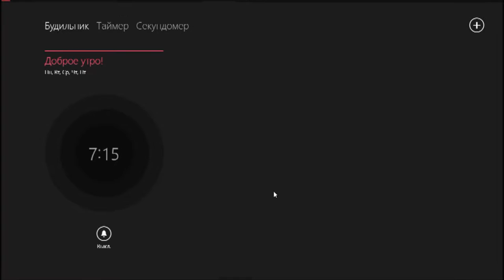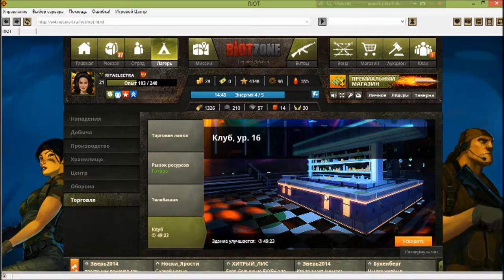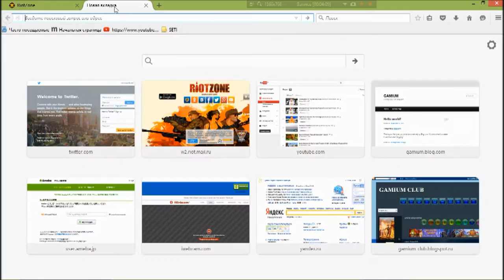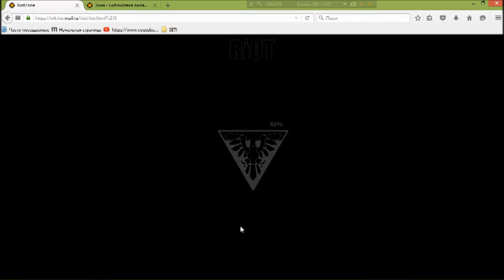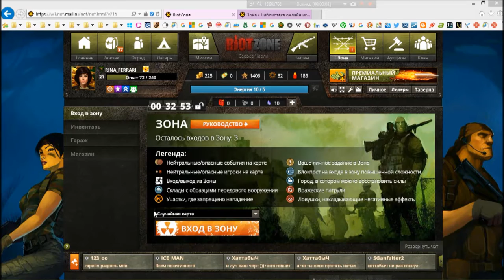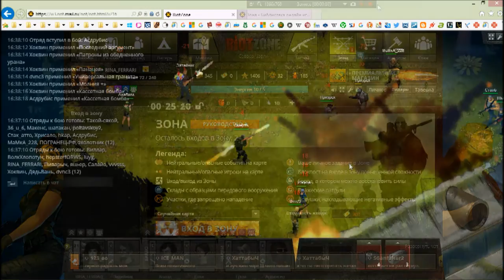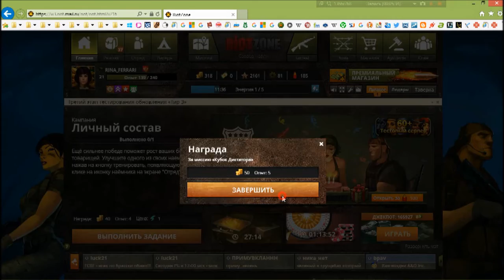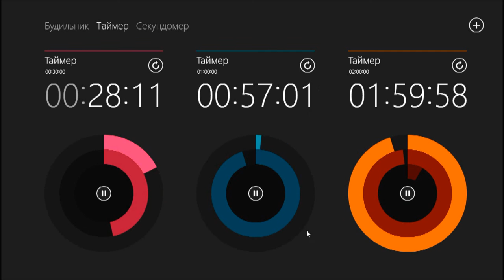5 RiotZone browser rts rpg George IV Kostandi